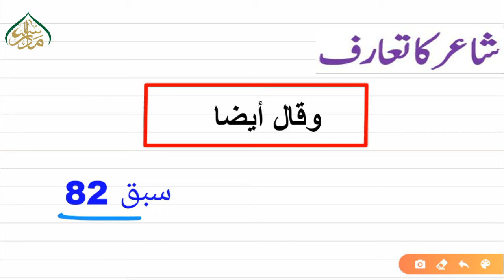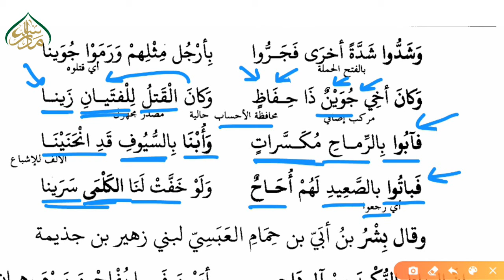قيس بن زه‍ير کے اشعار سبق 82 | 82 Poems of Qais bin Zuhair lesson